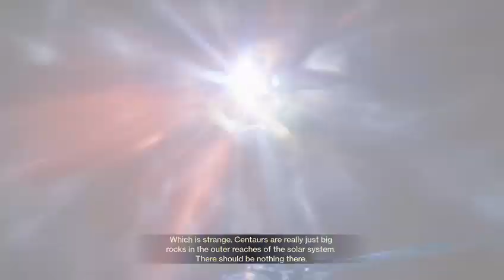Destiny 2 gameplay part 2